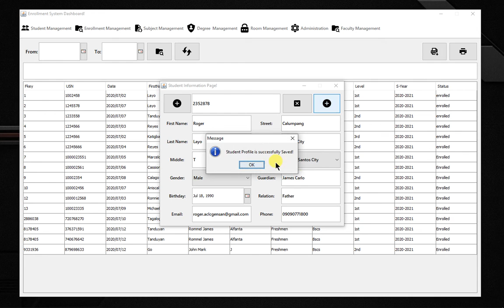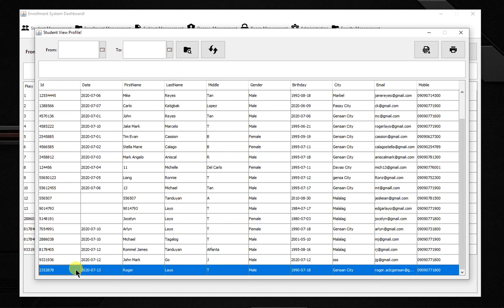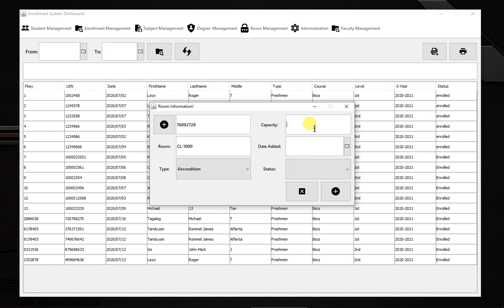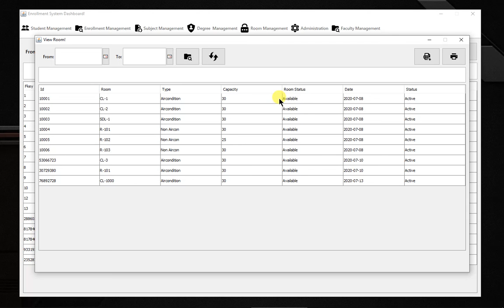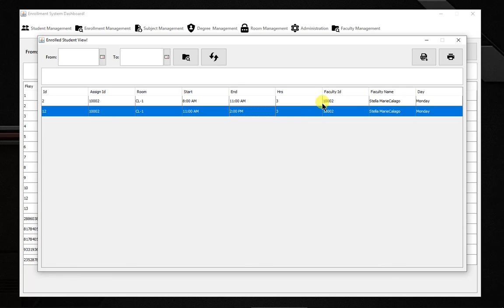How to develop Enrollment System in Java Swing| Part 4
This video focuses on how to solve conflict schedule in net beans.